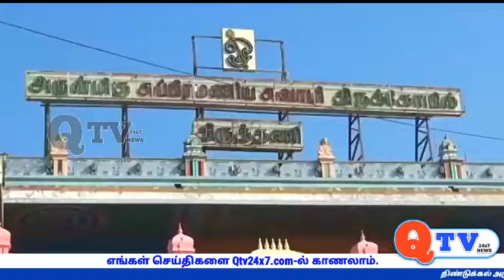திருத்தணியில் உணவு பாதுகாப்பு துறையின் சார்பில் சிறப்பு விழிப்புணர்வு முகாம்.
qtv24x7 திருவள்ளூர் மாவட்டம் திருத்தணியில் உணவு பாதுகாப்பு துறையின் சார்பில் சிறப்பு விழிப்புணர்வு முகாமினை அமைச்சர் மாப பாண்டியராஜன் துவங்கிவைத்து பின்னர் செய்தியாளர்களிடம் பேசிய அவர் திருவள்ளூர் மாவட்டம் முழுவதும் இன்று சிறப்பு விழிப்புணர்வு முகாமிற்கு பாரு பாரு நல்லா பாரு உயிர் பாதுகாப்பு என்ற வாசகத்துடன் திருத்தணி முருகன் கோயில் மலைமேல் கடைகளுக்கு சான்றிதழ்களை வழங்கியும் கடைகளுக்கு விழிப்புணர்வு ஸடிக்கர் ஒட்டி சமுகவளைதளங்களின் மூலமாக மாவட்ட நிர்வாகத்திற்கு புகார் தெரிவிக்க பொதுமக்களுக்கு அறிவுருத்தப்பட்டுள்ளது என்றும் மேளூம் 2106 உணவு பாதுகாப்பு சட்டத்தின்கீழ் புகார் கூறலாம் மேலும் சீரிய முறையில் உடணடி நடவடிக்கையினை எடுக்கப்படும் 52 இடங்களில் சுகாதாரமுகாம்களின் மூலம் ஏற்பாடுகள் செய்யப்பட்டுள்ளது என்றும் மாவட்டத்தில் 240 இடங்களுக்கு மேல் சுகாதார பணியாளர்களை கொண்டு ஏற்படுத்தப்பட்டு வருகிறது மாவட்டத்தில் உள்ள சுகாதாற பற்றாக்குறைகள் விறைவில் நிறப்பப்படும் என்றும் அவர் தெரிவித்தார் பின்னர் தமிழர்கள் சுமார் மூன்றாயிரம் அண்டுகளுக்கு முன்பு தமிழர்கள் வாழ்ததாக தமிழகத்தில் கண்டெடுக்கப்பட்டுள்ளது.